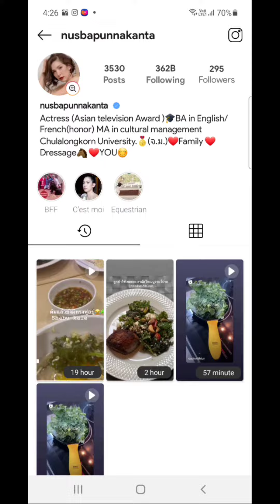repost nsb .vegetable